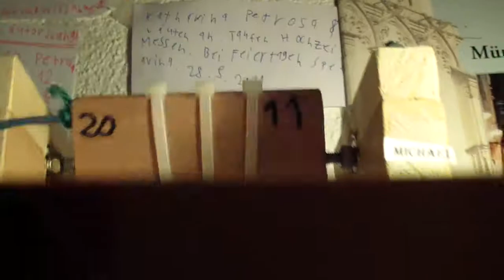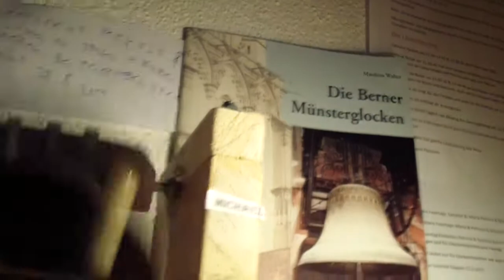Das Solo Läuten der Michaelsglocke von meinem Geläute St.Vincenz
Die Michaelsglocke ist die wohl älteste Glocke in meinem Geläute überhaupt, sie klingt nicht mehr richtig und ist schon etwa sehr alt, nicht so alt wie Zuckerhutglocken aber auch nicht so jung wie die gis'' aus Einigen;-) Man hört noch mein Handy klingeln da hatte mir Auferstehungsglocke ein SMS Geschrieben dass ich geheim palte.

Infos zur Michael: Glocke nr. 4  Ton h''' Gussjahr ? Giesser vermute ich Gusset Uetendorf bei Thun, Durchmesser 9 Cm Gewicht ?.

Die Michael wird nur selten für Sondergeläute geläutet, sie wäre eigendlich im Glocken Altersheim;-).

Ich Widme dieses Video Engerlingraucher:-)